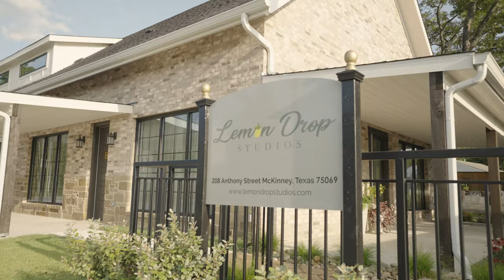2021 Lemon Drop Outdoor Empty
Outdoor garden at Lemon Drop Studios in McKinney, Texas. Great for small events or photography needs.